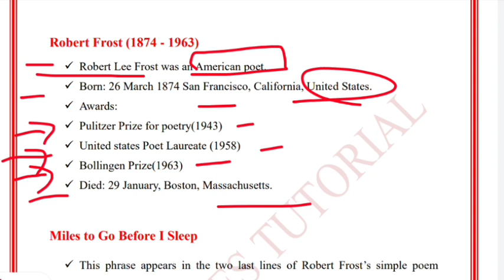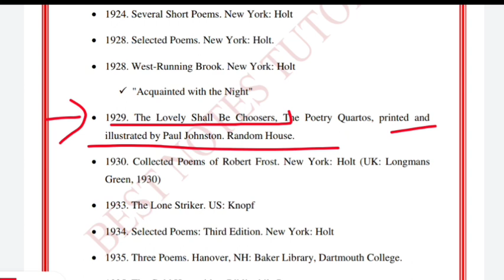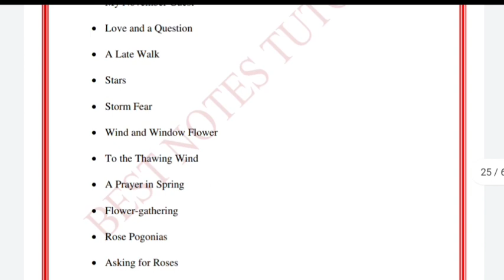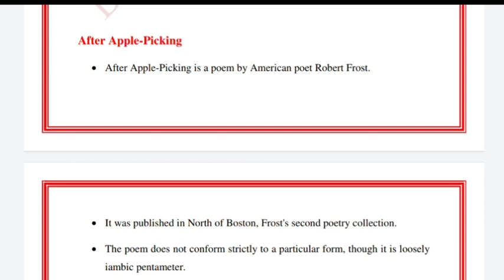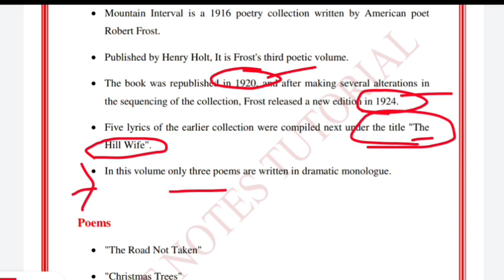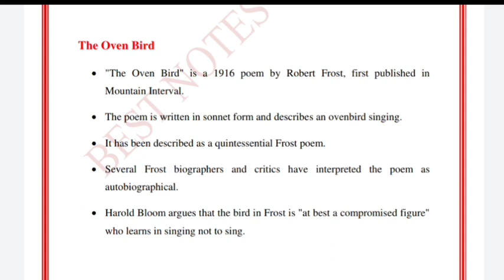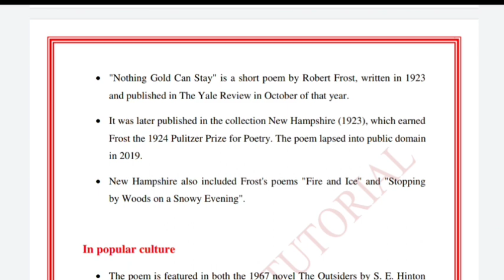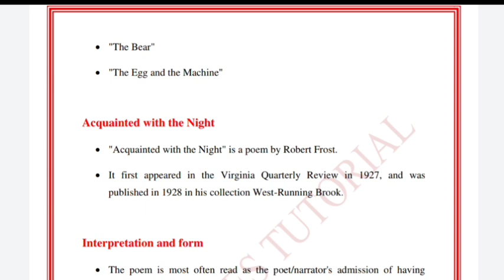ROBERT FROST ||UTTARAKHAND LT ENGLISH PREPARATION || IMPORTANT WRITERS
LT ENGLISH || HOW TO PREPARE IN 30 DAYS || BEST NOTES TUTORIAL

1- Tgt pgt kvs ( complete notes )
2- UP tgt pgt   ( complete notes )
3- Ugc net English subject only
4- Paper 1st  ugc net
5- TRB polytechnic
6- Uttarakhand Lecturer and Lt ( English Subject)
7- Uttarakhand Lecturer General paper notes